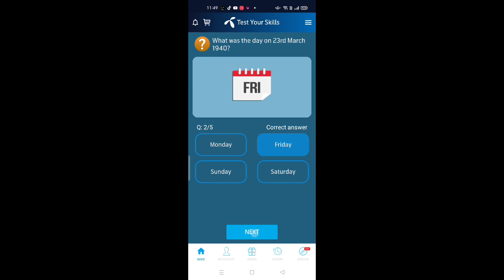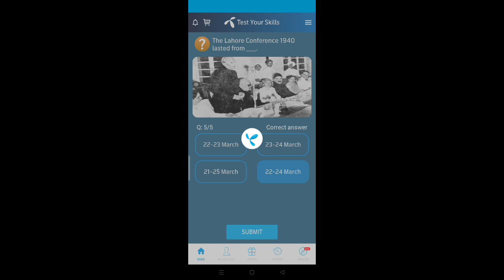Telenor Today Answer 10 March | My Telenor App Today Answer Question